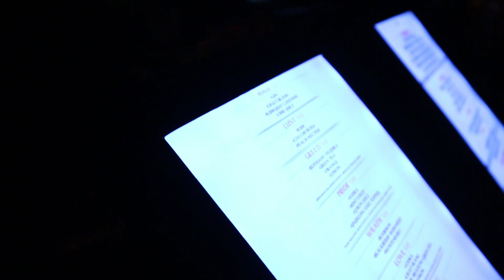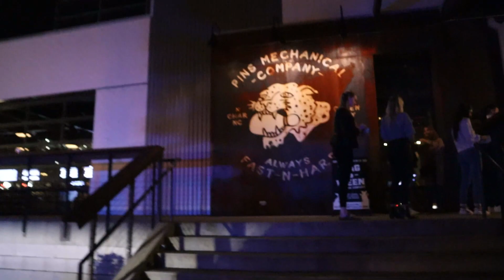Vlog of The Week: Coming back to YouTube, reviewing new skin products, bar hopping w/ friends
Products included in the video:
My Code: SHE25 for 25% the entire store
FAQ:
Name: Shelena
Height: 5”11
Age: 22
CAMERA & EDITING
Camera: Canon M50 Mark II Mirrorless Camera
Software: Filmora9